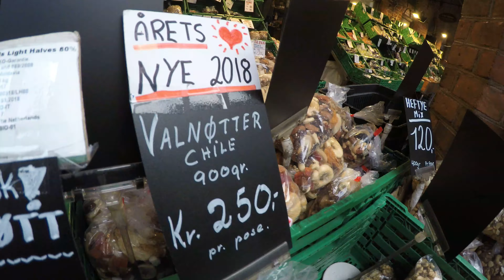Oslo sentrum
Paseando por el centro encontramos un market que vendía nueces chilenas! Un tesoro encontrado en el polo norte :)